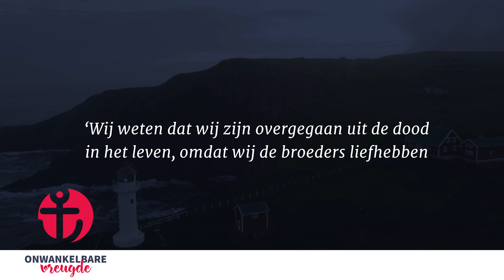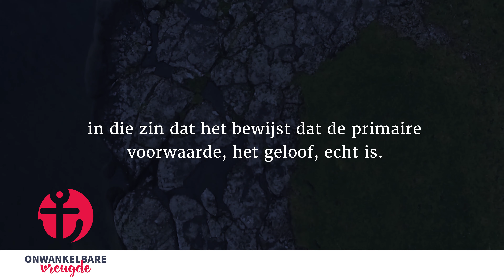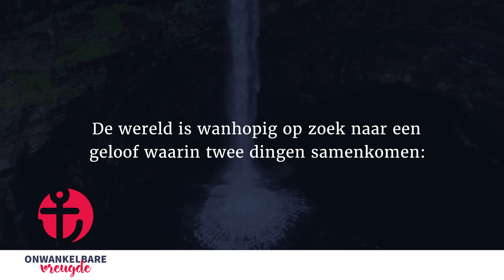29 juni | De liefde in de praktijk van alledag | 'Onwankelbare vreugde' - John Piper